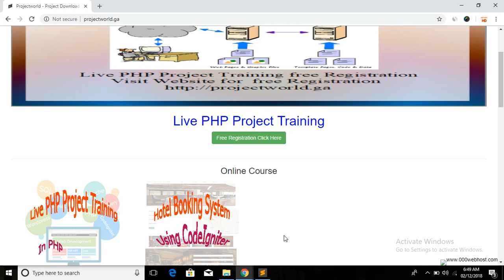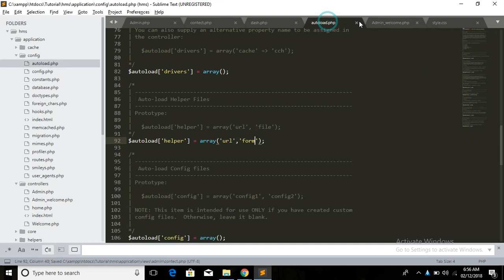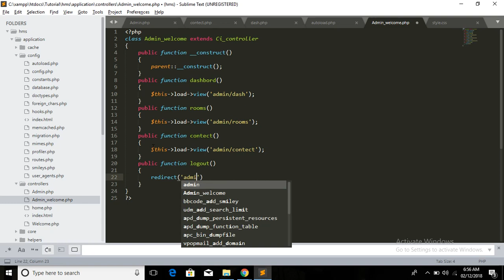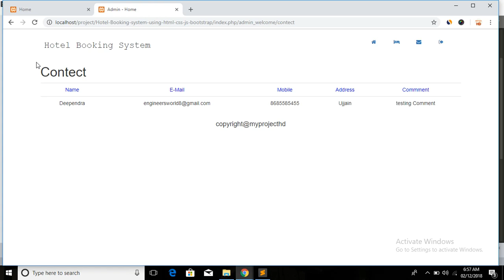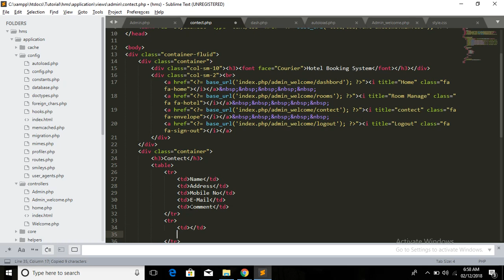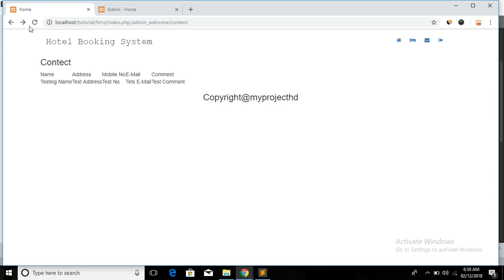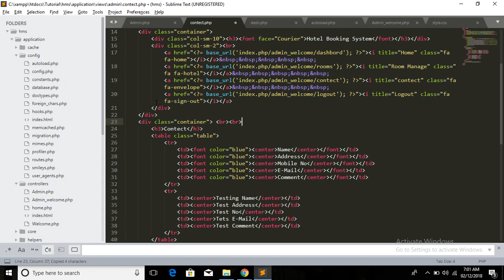hotel management system project in php (codeigniter project tutorial with ajax) Part 7